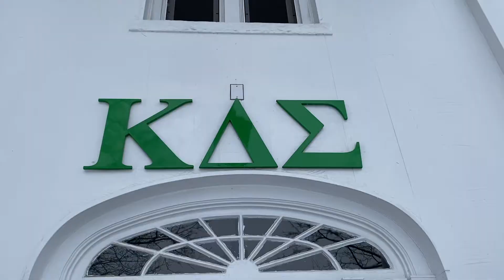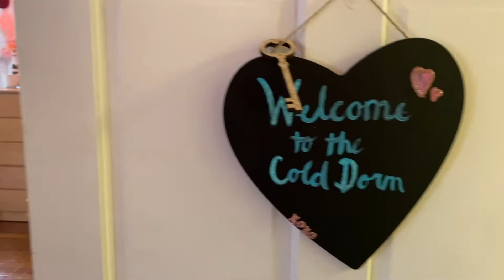KDS House Tour Video Spring 2021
Song: Pumpin Blood (The Jane Doze Remix) by NONONO

Kappa Delta Sigma (SLU) House tour video spring 2021